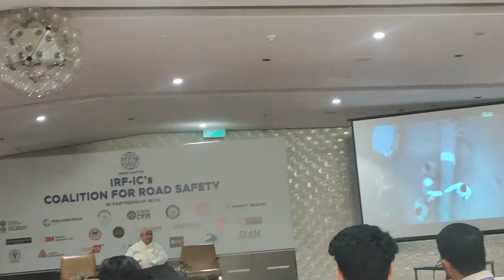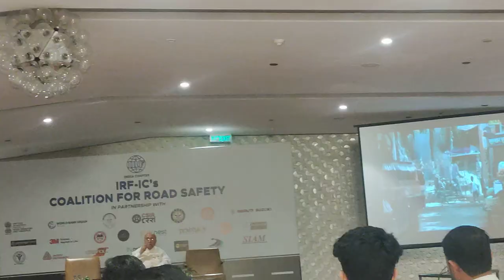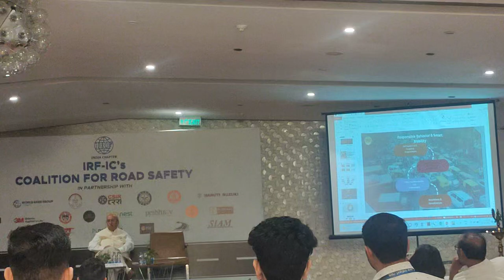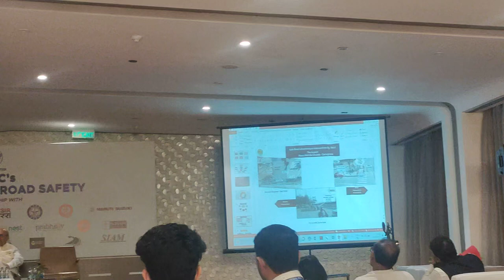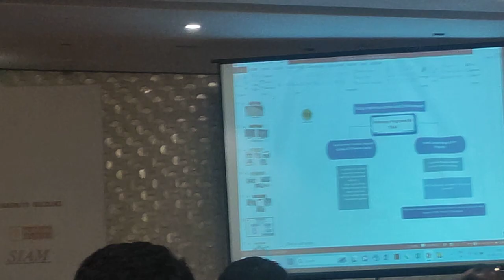Irf Ic's Coalition For Road Safety India Chapter Summit In The Park Cp New Delhi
About This Video - The United Spirits Limited Diageo-Road To Safety  campaign partnered with the students from the Delhi School of Economics to host the young India summit for road safety. The summit was a daylong event where students and industry experts interacted with each other to debate and discuss solutions pertaining to the problems of road safety in India. Short films made by students on road safety were also screened.